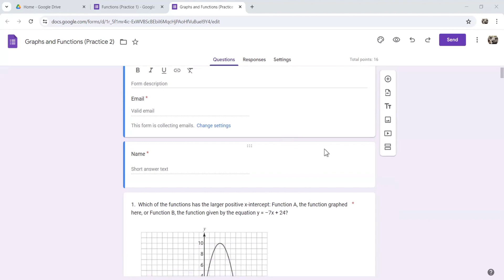Graph & Function ပုစ္ဆာဖြေရှင်းနည်းများ - GED Math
If you have difficulties in understanding and cracking down "Graph & Function Problems" in GED Math, watch this video.

We are INNOVATIVE EDUCATION - providing quality education. We offer IGCSE, GED, English and IT online classes. This channel is dedicated to share our knowledge and expertise to help students achieve higher scores and grades!